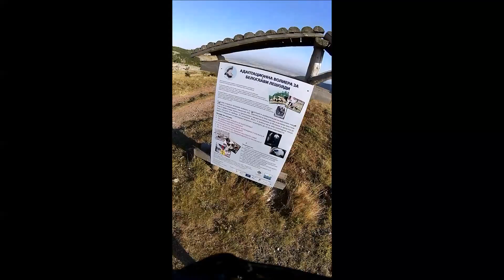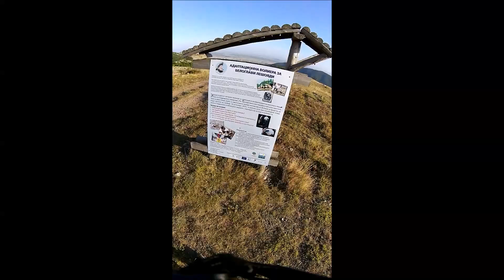на гости на лешоядите